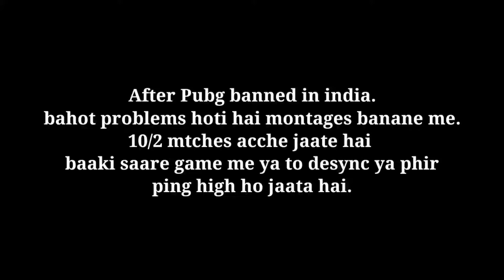Is pubg coming or wot ?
kab aayega woh din jab hum pubg ko 20ms pe khel paayege ?

life after pubg banned,
life after pubg banned ashish chanchlani,
life after pubg banned anmol,
dynamo after pubg banned,
pubg start problem after banned,
pubg account banned after update,
pubg mobile after banned,
pubg lite download after banned,
life after pubg banned funcho,
how to play pubg after ban,
pubg banned after download,
pubg got banned,
pubg my account banned,
life after pubg banned anmol sachar,
pubg account banned after update tamil,
pubg after ban without vpn,
scout playing pubg after ban with mavi,
pubg with vpn after ban,
pubg lite after ban without vpn,
who play pubg after ban,
pubg lite download after ban with proof,
pubg global working after ban,
pubg update after ban without vpn,
pubg ban fix
pubg mobile is banned,
pubg mobile account banned,
pubg mobile after ban without vpn,
pubg mobile lite after ban without vpn,
pubg mobile still working after ban,
pubg mobile ban fix
unbanned pubg mobile account,
unbanned pubg mobile,
unbanned pubg lite,
unbanned pubg account,
unbanned pubg id,
unbanned pubg mobile 10 year ban,
unbanned pubg mobile lite,
unbanned pubg mobile lite account,
unbanned pubg account facebook twitter gmail guest,
banned pubg and tiktok,
pubg banned ko unbanned kaise kare,
pubg banned account unbanned,
bug unbanned pubg,
cara nak unbanned pubg mobile,
cara unbanned pubg,
cara untuk unbanned pubg,
config unbanned pubg,
cara unbanned pubg korea,
cara unbanned pubg lite,
pubg id unbanned kaise kare,
pubg id ko unbanned kaise kare,
pubg me id unbanned kaise kare,
pubg kr id unbanned kaise kare,
pubg lite id unbanned kaise kare,
pubg mobile id unbanned,
pubg unbanned date,
how to unban pubg facebook account,
pubg facebook account unbanned kaise kare,
pubg finally unbanned,
file unbanned pubg mobile,
file unbanned pubg,
pubg got banned,
pubg account getting banned,
unbanned akun guest pubg,
how to unbanned pubg mobile account,
how to unbanned pubg account,
how to unbanned pubg lite account,
how to unbanned pubg mobile,
pubg banned,
how to unbanned pubg kr account,
how to unbanned pubg account 2021,
how to unbanned pubg account 2020,
unbanned pubg in india,
jasa unbanned pubg mobile,
pubg kr banned,
pubg me account unbanned kaise kare,
pubg unbanned latest news,
pubg mobile lite unbanned kab hoga,
pubg lite unbanned in india,
unbanned akun pubg lite,
unbanned pubg mobile 10 tahun,
unbanned masala pubg,
pubg banned news,
pubg mobile unbanned news,
pubg banned new update,
pubg id unbanned new update,
pubg account banned new update,
pubg banned in pakistan,
unbanned akun pubg pitto,
pubg unbanned rap,
shroud banned in pubg,
script unbanned pubg,
script unbanned pubg mobile,
pubg account unbanned script,
script unbanned pubg mobile terbaru,
script unbanned pubg mobile 2021,
unbanned akun pubg 10 tahun,
pubg update account unbanned,
virtual unbanned pubg mobile,
virtual unbanned pubg mobile lite,
pubg banned in india,
when will pubg unbanned in india,
unbanned akun pubg 10 tahun terbaru,
unbanned pubg 1.2,
unbanned pubg mobile 10 tahun terbaru,
unbanned pubg mobile 10 tahun cheat suntik,
unbanned account pubg mobile 2020,
unbanned pubg 2021